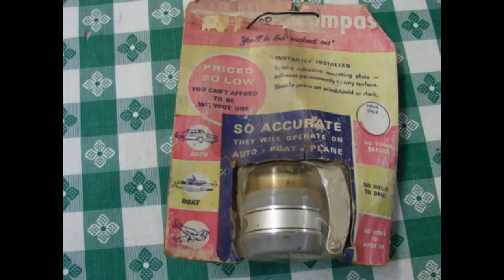AIR WAY DASH MOUNT COMPASS NOS BUICK OLDSMOBILE CADILLAC PONTIAC CHEVROLET